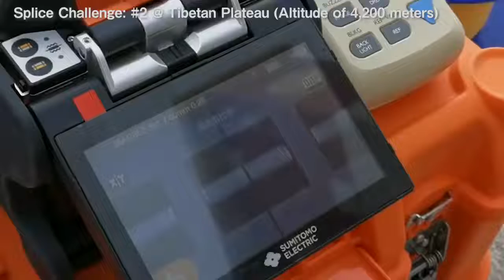Sumitomo Splice Challenge: Tibetan Plateau (Altitude of 4200 Meter)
Candid optronix is an offering the fusion splicer/splicing machine, fiber optic OTDR Machine, digital Headend & Pon Product.